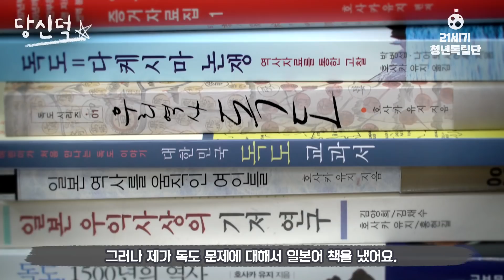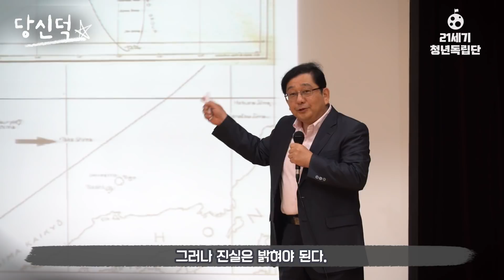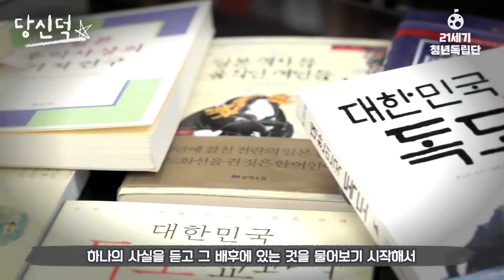독도를 지키는 귀화 일본인 교수님 | 당신덕ep01 호사카 유지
독도는 한국 땅을 외치다 테러협박도 받은
호사카 유지 교수의 이유 있는 선택!
"잊혀진 사실에 대해 묻고, 알리는 기쁨이 있어요"

※본 콘텐츠는 유한양행의 후원을 받아 제작되었습니다.※